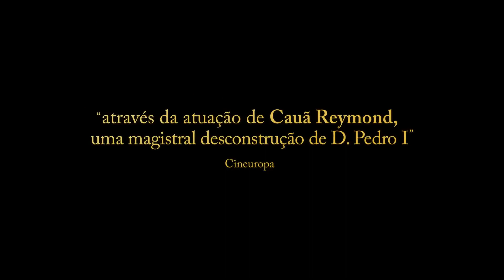A Viagem de Pedro | Trailer Nacional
✅ COMENTE!
✅ COMPARTILHE!